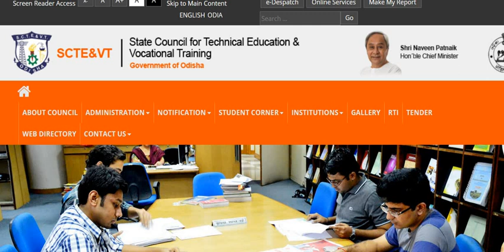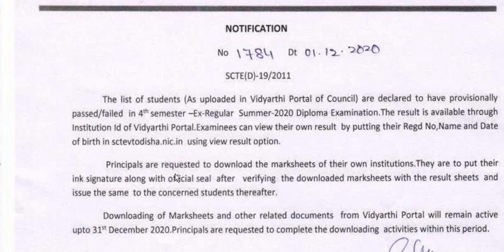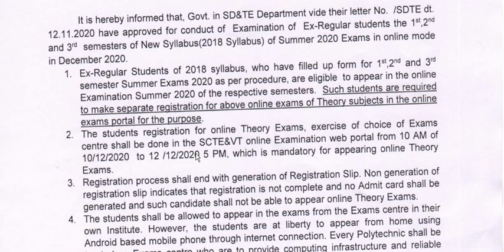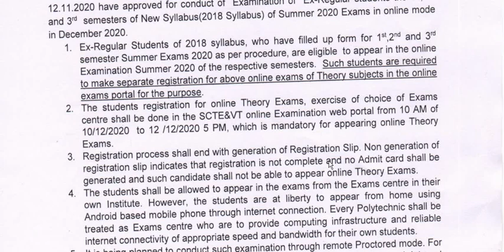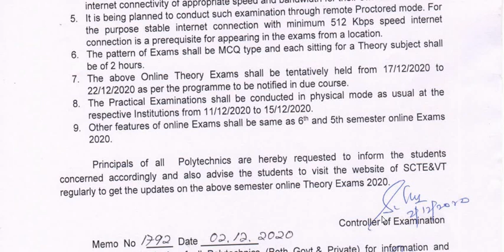sctevt online exam for new syllabus students | Sctevt New syllabus online exam Dec 2020